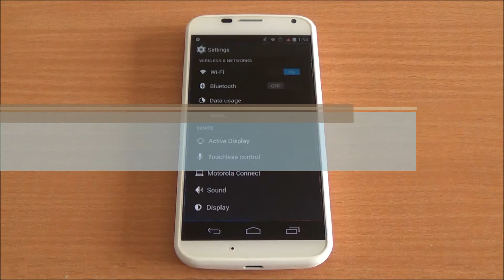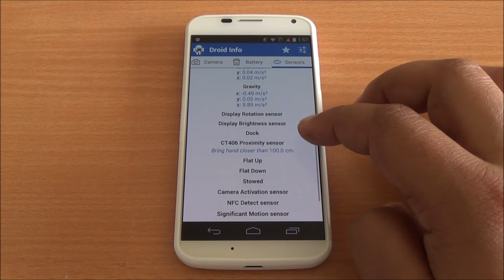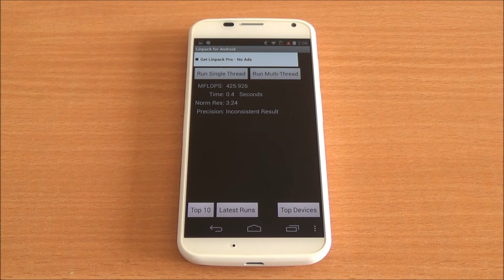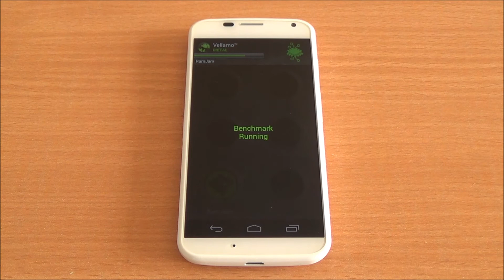Moto X India Benchmarks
Benchmarks of the Moto X India Retail Unit on AnTuTu, Quadrant, Vellamo, NenaMark2 and Linpack.